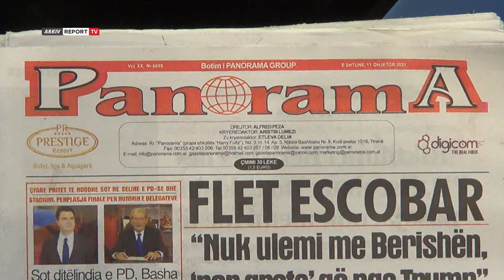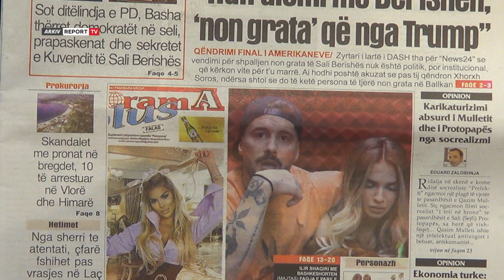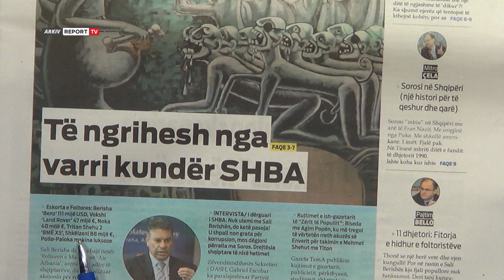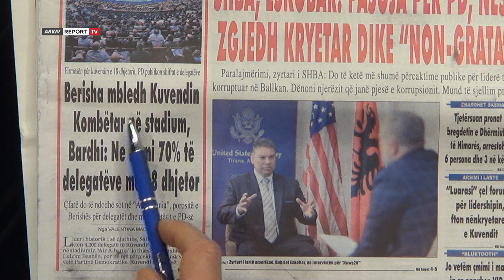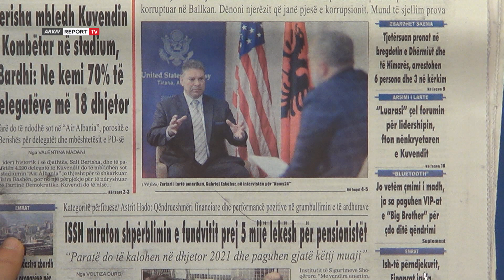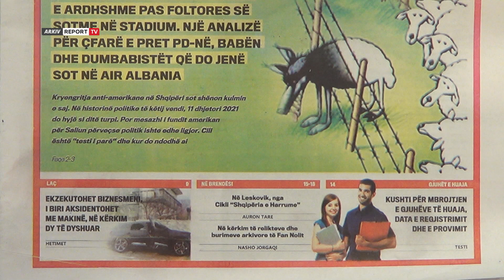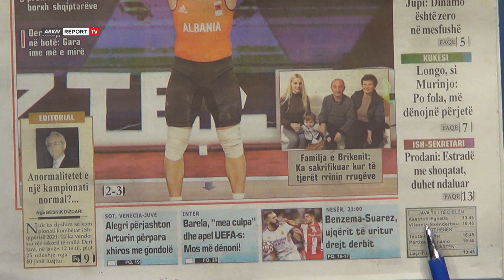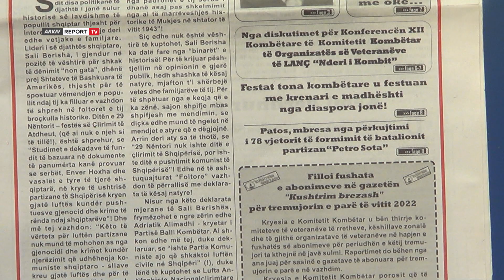Report TV -'Shtypi i Ditës dhe Ju', ja çfarë shkruajnë gazetat për sot e shtunë 11 dhjetor 2021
Kuvendi i Berishës, deklaratat e Escobar dhe CALJA nderon Shqipërinë